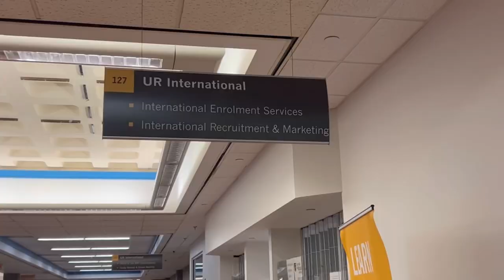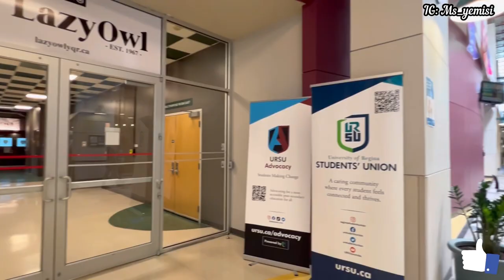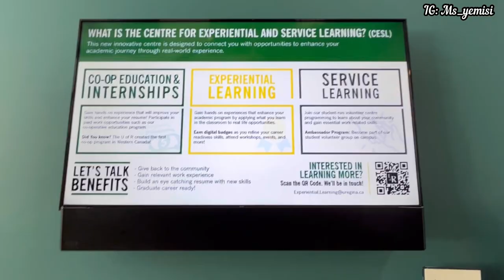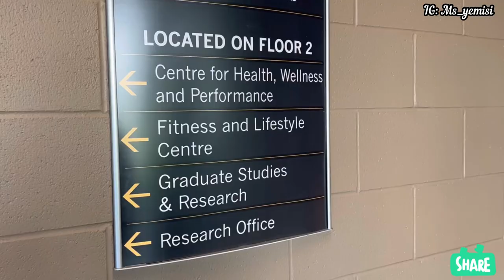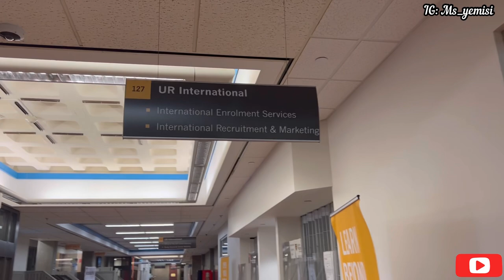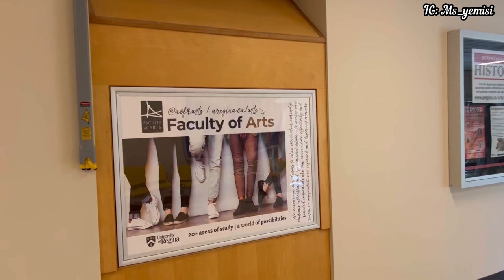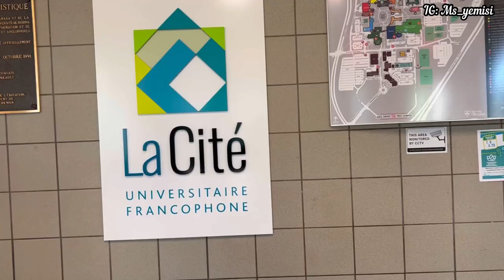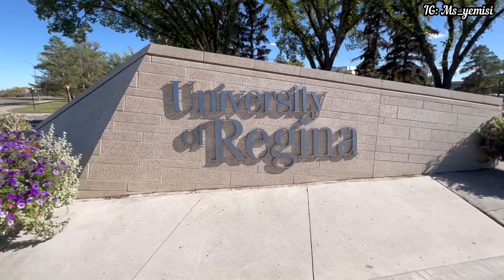VLOG: University of Regina 🇨🇦Campus Tour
Hey guys,

In this video, I had a tour in the university. I was able to show you all around the different places that would be accessible to you as a student. I hope you enjoy the vlog.

Xoxo,
Yemisi🌹

🛑❗No emails for study visa concern ❗️🛑

Or
Send the payment to my Nigerian account with that day’s rate.
Bank- Pagatech
Account name- Lemonade (Yemisi Olutade)
After the payment, Send me an email  with the screenshot of your payment, confirm the date and time available on the Calendly app to my email and advise me of your preferred date and time.

*For study visa related questions*

*FAQs*
•What app do you use to edit your videos? iMovie and InShot- Pro Version
•Where do i get my songs? Thematic (not paid version)
•What do I currently film with? iPhone 13 pro
•What nationality are you? Nigerian
•Where do you currently live? Regina,Canada

University of Regina, University of Regina campus tour, University of Regina vlog, Schools in Canada, University of Regina school campus video, Canadian university, schools in Regina Canada, Schools in Saskatchewan, Schools in Canada, international student in Canada, living in Regina Canada as a student, study and work in Canada, Canada Study visa,